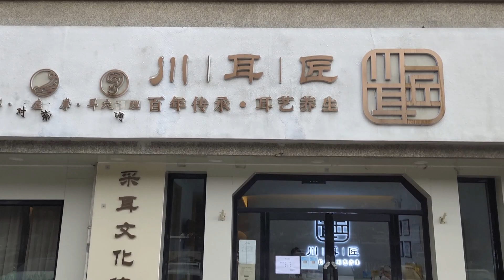沉浸式采耳和头部按摩，ASMR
助眠、解压、耳朵清洁、掏耳朵，按摩、声控
每周更新，如果你喜欢我的视频